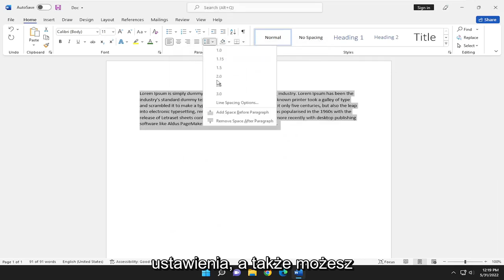Jak ustawić odstępy między wierszami w Wordzie?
Jak dostosować odstępy między wierszami w programie Microsoft Word [Samouczek]

Możesz kontrolować pionowe odstępy między wierszami tekstu w dokumencie, ustawiając odstępy między wierszami. Możesz też zmienić pionowe odstępy między akapitami w dokumencie, ustawiając odstępy przed lub po akapitach. Możesz także zachować razem wiersze tekstu lub akapity na stronie.

Microsoft Word, będący częścią pakietu Microsoft Office, służy jako podstawowy edytor tekstu — praktycznie żadna firma nie jest zwolniona z przetwarzania tekstu, dlatego bardzo ważne jest, aby dokładnie wiedzieć, jak korzystać z oprogramowania. Nowoczesne wersje programu Word dodają fantazyjne funkcje, takie jak kompatybilność między platformami i interaktywność ekranu dotykowego, ale podstawy pozostają; nadal możesz dostosować odstępy między wierszami, czyli odległość między linią bazową jednej linii a linią następną.